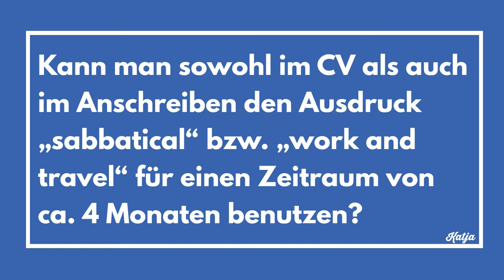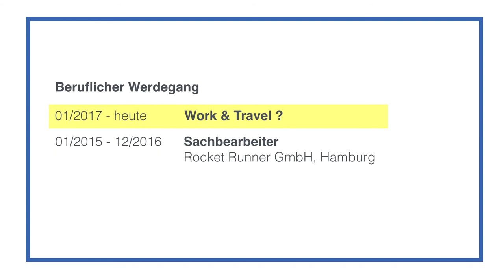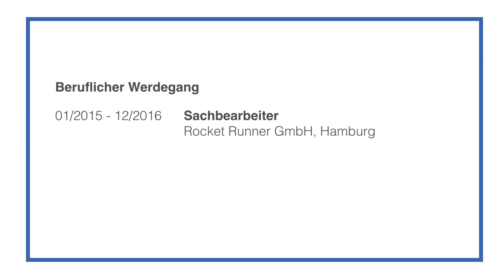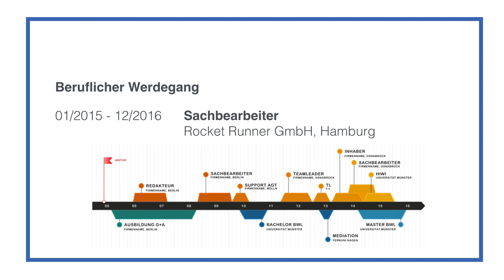Sabbatical, Work & Travel - oder doch arbeitssuchend?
"Kann man in Lebenslauf und Anschreiben den Ausdruck 'Sabbatical' oder 'Work and Travel' benutzen, um eine Auszeit zu beschreiben?"